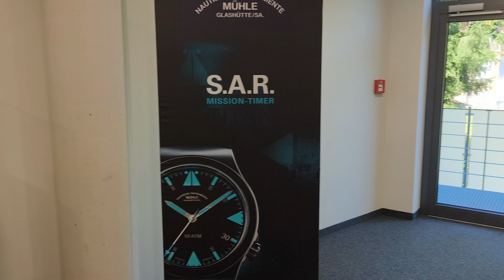Nautische Instrumente Mühle Glashütte 3